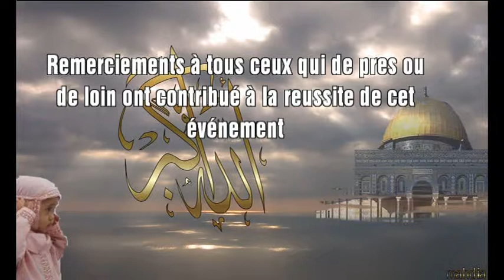FIN D ANNÉE COMPLEXE YAHYA diallo